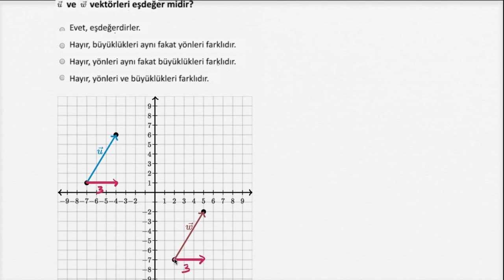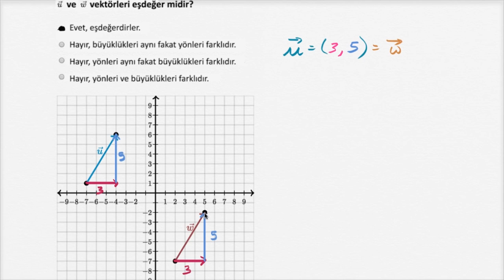Eşdeğer Vektörler (Kalkülüs / Vektörler)